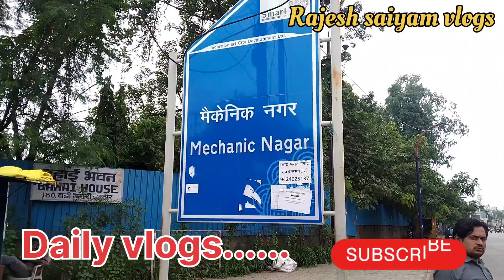इंदौर में सभी गाड़ियों का रिपेयर करने का स्थान#dailyvlog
sabhi gadiyon ka kam kiya jata hai raipar se sambandhit mekenik nagar indore